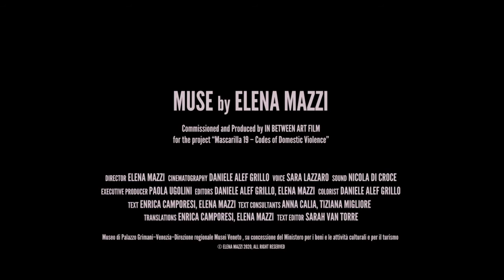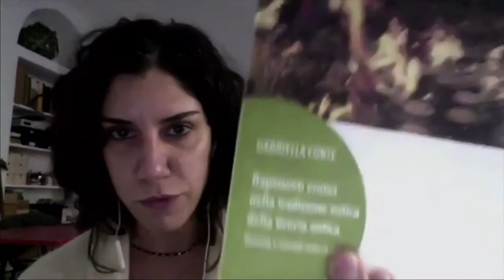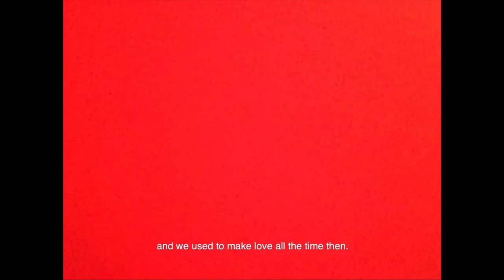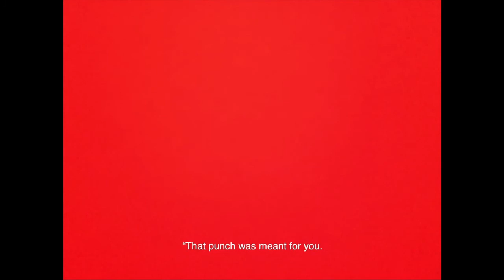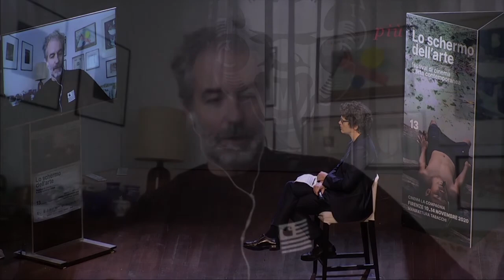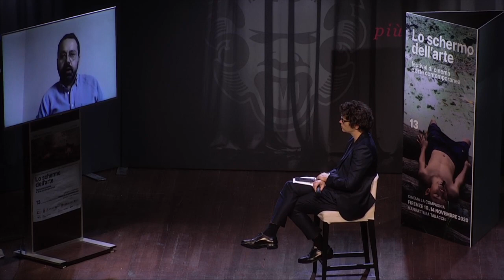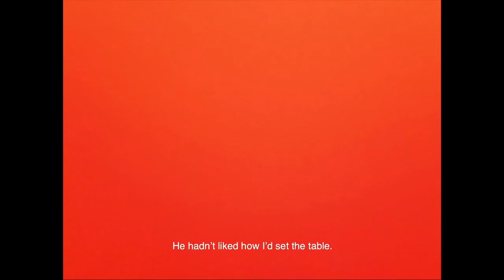Mascarilla 19 - Festival Talk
Gli artisti Adrian Paci, MASBEDO, Elena Mazzi e Silvia Giambrone del programma Mascarilla 19 in conversazione con i curatori Leonardo Bigazzi, Alessandro Rabottini e Paola Ugolini.

Mascarilla 19 – Codes of Domestic Violence è un progetto della Fondazione In Between Art Film, che riunisce 8 film d’artista sul tema della violenza domestica e sul suo acuirsi nel contesto attuale della pandemia e delle conseguenti misure di contenimento sociale.

Lo schermo dell’arte, 13ª edizione